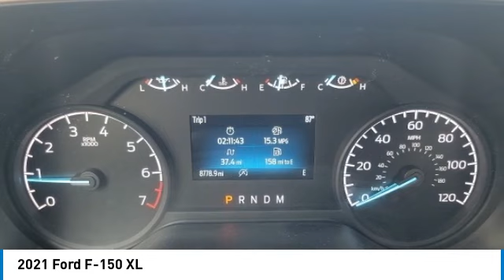2021 Ford F-150 L18757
2021 Ford F-150 XL

**SOLD HERE NEW**JUST TURNED IN OFF LEASE**LOW MILES**REALLY CLEAN**TRAILER TOW PACKAGE**STX APPEARANCE PACKAGE**REAR WINDOW DEFROST**FOG LIGHTS**20 INCH WHEELS**POWER GROUP WITH POWER WINDOWS AND LOCKS**CRUISE CONTROL**BLUETOOTH**FORDPASS CONNECT WITH REMOTE START**REAR CAMERA AND SENSORS**WON'T LAST LONG**Oxford White 2021 Ford F-150 XL STX 4WD 4WD 10-Speed Automatic 2.7L V6 EcoBoost *CLEAN AutoCheck, *LOCAL TRADE, *ONE OWNER, *FULLY SERVICED, *REMOTE START & 2 KEYS, *REARVIEW CAMERA, *RUNNING BOARDS, *TRAILER TOW PACKAGE, 4WD, Body-Color Front & Rear Bumpers, Body-Color Surround w/Black Mesh Insert Grille, Box Side Decals, Class IV Trailer Hitch Receiver, Cruise Control, Driver/Passenger Seat Back Pocket, Equipment Group 101A High, Fog Lamps, Illuminated Entry, Integrated Trailer Brake Controller, Manual Driver/Passenger Lumbar, MyKey, Perimeter Alarm, Power Door Locks, Power Front & Rear Windows, Power Glass Sideview Mirrors w/Black Skull Caps, Power Tailgate Lock, Rear Window Defroster, Rear Window Fixed Privacy Glass, Reverse Sensing System, STX Appearance Package, Trailer Tow Package, Unique Sport Cloth 40/20/40 Front-Seats, Wheels: 18 6-Spoke Machined-Aluminum, XL Power Equipment Group.brbrYOUR BEST PRICE on ANY NEW FORD is Always at Zeigler Ford-Lowell. HOME OF THE BEST PRICE GUARANTEE ON ANY NEW FORD & GET THE MOST MONEY FOR YOUR TRADE! Recent Arrival!brbrAwards:br * NACTOY 2021 North American Truck of the YearbrAt Zeigler Ford, Home of the BEST PRICE GUARANTEE & GUARANTEED FINANCING, we take pride in treating our customers like family, ensuring that your experience is one that you will never forget. Every vehicle has been through a 172 point safety inspection completed by a certified technician and fully detailed. Pre-Owned Ford Vehicles 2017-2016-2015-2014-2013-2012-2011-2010 Ford Escapes, Fusions, Focus, Edges, Flex, F- Series, Heavy Duty Diesel Trucks and more For sale. We are proud to service customer's saving you time & money on any New or Pre-owned vehicle! See dealer for complete details, dealer is not responsible for pricing errors, all prices, plus tax, title, plate, and doc fees. Serving Michigan and all of our surrounding cities like Grand Rapids, Lansing, Kalamazoo, Muskegon, Grand Haven, Holland, Wyoming, & including West Michigan, and anywhere in the great state of Michigan. Some of our used vehicles may be subject to unrepaired safety recalls. Check for a vehicle's unrepaired recalls by VIN Zeigler Ford-FOR A GREAT EXPERIENCE.